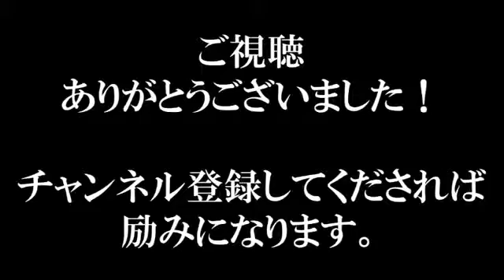舟山康江(民進党)【クイズ国会】喧嘩腰の通告なし質疑連発！安倍晋三激怒！麻生太郎の神論破が面白い最新国会中継2016年10月5日